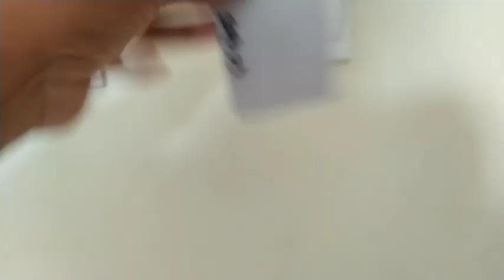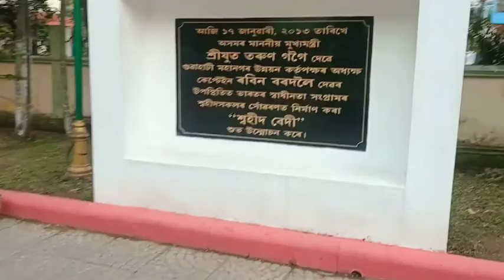7 March 2022